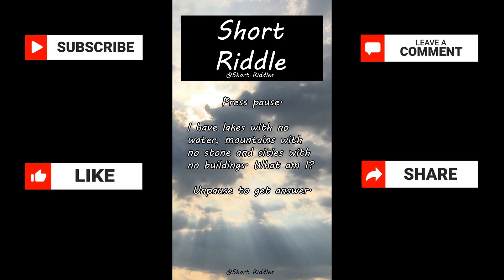I have lakes with no water, mountains with no stone and cities with no buildings. What am I?